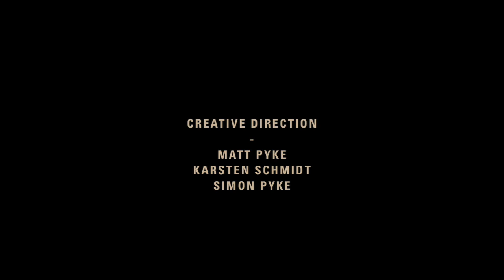Forever at the Victoria & Albert Museum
The Victoria & Albert Museum presents Forever. Floating above the pond within the John Madejski Garden, a large videowall installation of endless animations responding to an ever changing soundtrack. The bespoke generative design system at the heart of Forever will spawn unique audio-visual films everyday, forever.

An online installation, generating an endless series of video podcasts is available to coincide with the display.

Our role as designers was to define the parameters in which the work evolved.
In response to the pond, the sculpture continually grows upwards from the water, all movement stems from a central 'spine' which reacts to the music, and it has evolutionary points set over time, causing the work to alter in appearance and intensity over its 2 month lifespan.
This evolution will occur naturally as the installation tours to other venues worldwide, the form of the digital installation will alter depending on the venue.